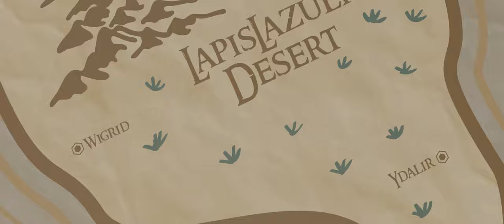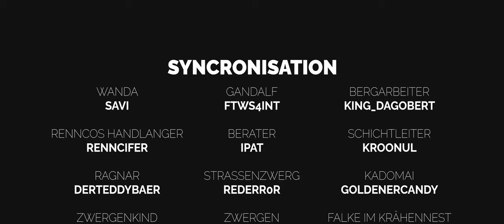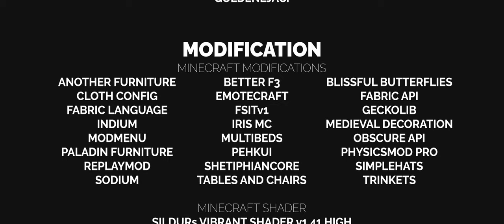AKORU (Ein Minecraft Film)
Goldi und sein Freund Egbert finden in einer Zwergen-Höhle einen mysteriösen Stein. Doch was wird dieser Fund für Folgen haben?

GrieferGames Erzevent: 24. bis 28. Januar 2024 auf dem Cloud-Eventserver*

Danke an alle Personen, welche am Film mitgewirkt haben (sortiert nach Abspann)!

AKORU | eine GoldStudios Produktion in Kooperation mit GrieferGames
© GoldenHand & GoldStudios, 2023

*Das Datum kann sich unter Umständen ändern.